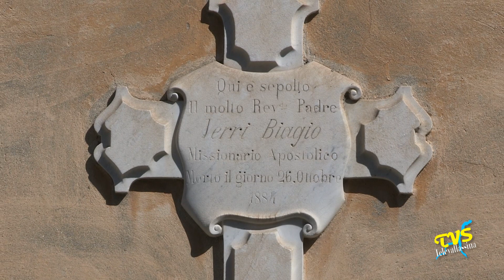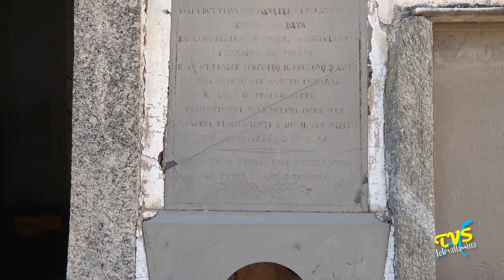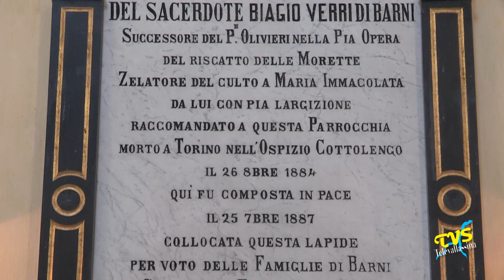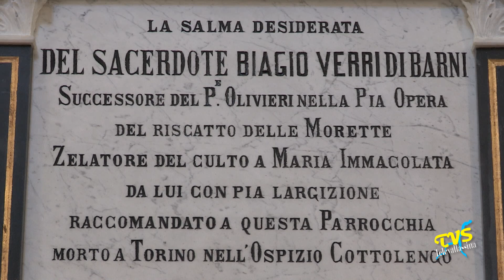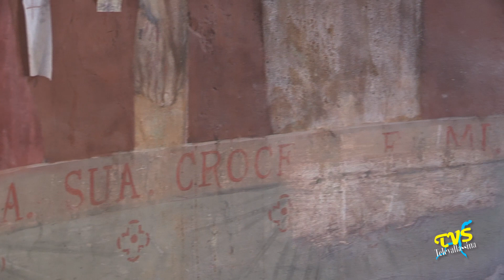Tesori Nascosti della Cristianita' Lariana - Puntata 02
Tesori Nascosti della Cristianita' Lariana - 3 Giugno 2014

Barni - Chiesa dei S.S. Pietro e Paolo